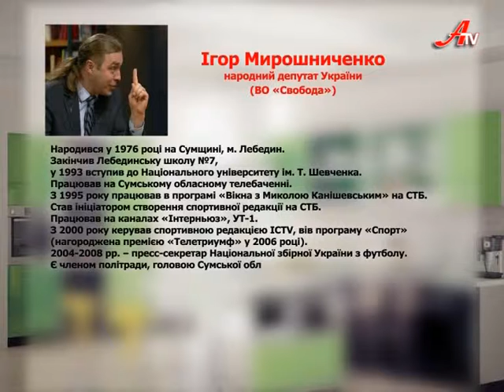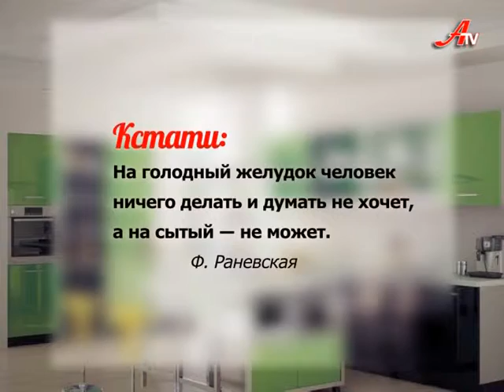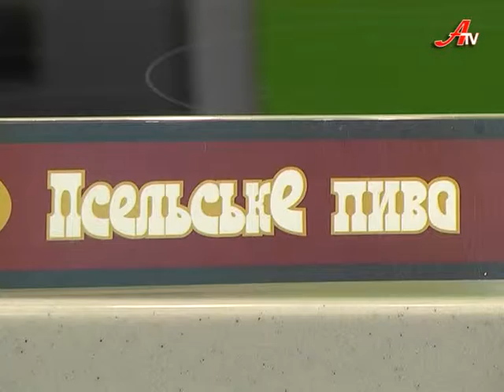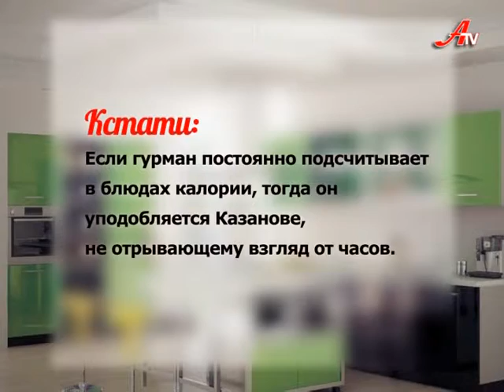Політична кухня з Ігорем Мірошниченком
Політична кухня з Ігорем Мірошниченком. Передача про те, як готувати і керувати.